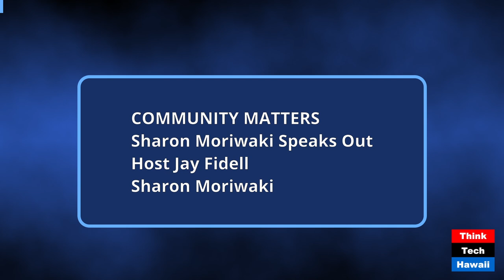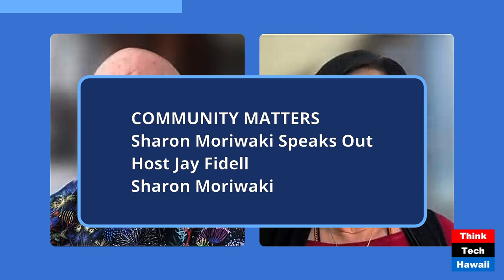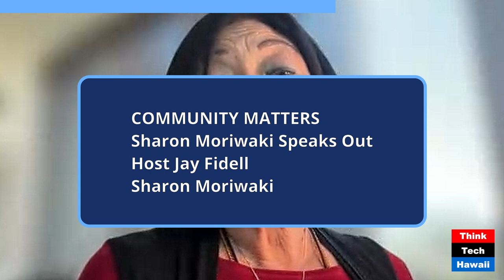Sharon Moriwaki Speaks Out (Community Matters)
Sharon Moriwaki Speaks Out; Community Issues of Importance (Community Matters). The host for this show was Jay Fidell.  The guest was Sharon Moriwaki.

The discussion was: Senator Sharon Moriwaki discusses:  bills that passed and signed into law by Governor Green; issues and actions on homelessness and affordable housing; state tax relief; kupuna long-term care; saving the Kakaako Makai coastline; and her interest in running again,

The takeaway was: WE need to know what our elected representatives are doing in the Legislature, and this is just one way of finding out.

The hashtag keywords for this show are: Sharon_Moriwaki Senator bills_that_passed Governor_Green homelessness affordable_housing state_tax_relief kupuna_long-term_care Kakaako_,akai_coastline re-election